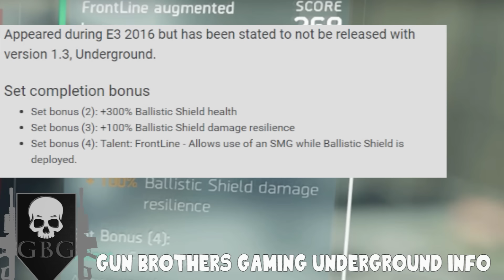The Division | Let's Talk 1.3 Underground, New Gear Sets, and New Weapon Sets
In this Let's talk we take a look and I talk about my experience with The Division and the new 1.3 Underground Expansion, we look at the New 1.3 Gear sets, and we also find a weapon that looks to be part of one of the new 1.3 gear sets.

The Division 1.3 Underground is set to release on June 28th 2016 and will feature randomly generated levels that will feel and look different each time. Come join us for some of The Division Underground fun! New Underground rank system, phases, directives and more! Good job Ubisoft!

We strive to bring you the best content on Youtube for The Division, GTA V, Destiny, Far Cry, Overwatch, and many other games.

▬▬▬▬▬▬▬▬▬▬▬ஜ۩۞۩ஜ▬▬▬▬▬▬▬▬▬▬

Videos almost every day! The latest in Destiny, GTA V, Dying Light and the most popular gameplay, news, guides, secrets, Easter eggs and more!

▬▬▬▬▬▬▬▬▬▬▬ஜ۩۞۩ஜ▬▬▬▬▬▬▬▬▬▬
▬▬▬▬▬▬▬▬▬▬▬ஜ۩۞۩ஜ▬▬▬▬▬▬▬▬▬▬